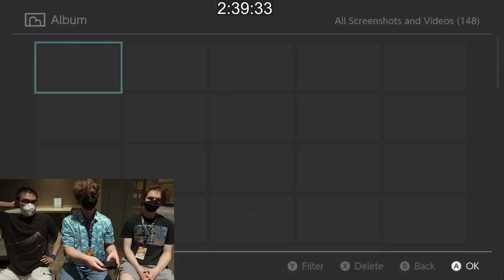I Teamed Up With 2 Other Mario Pros to Beat the HARDEST 3-Person Level Ever Made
Glad @LilKirbs, @Thabeast721, and I were able to beat it before Thabeast had to catch his flight home.